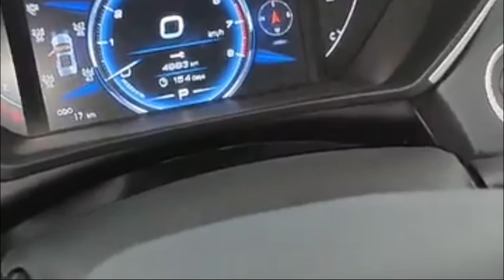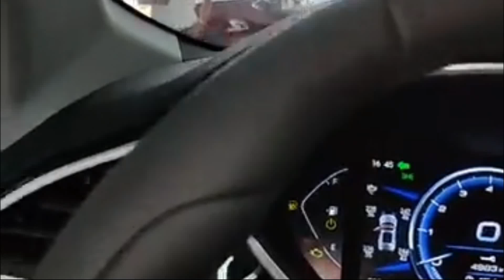ទស្សនាការផ្សាយឡើងវិញរថយន្SOU EAST DX7,Sou east DX7 Video Live show Replay,Sou east DX7 reviews,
1SouEast2020 2Peugeot5008 3AudiRS7price 4Kiaseltos2020 No: 45 Russian Federation Blvd. (110) , Tek Thla , Khan Sensok , Phnom Penh ,Cambodia (2.52 mi)
Phnom Penh 120802
Get Directions
Highlights info row image
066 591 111